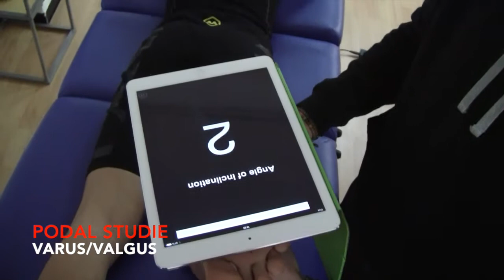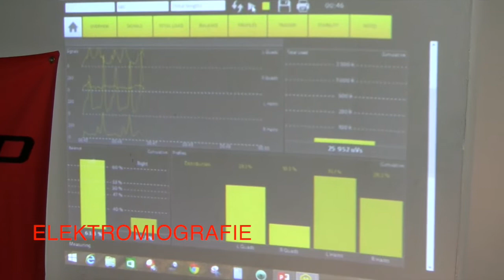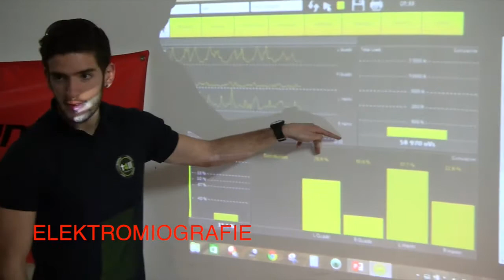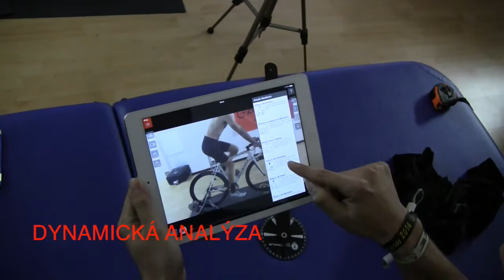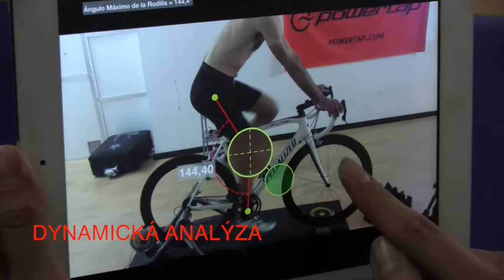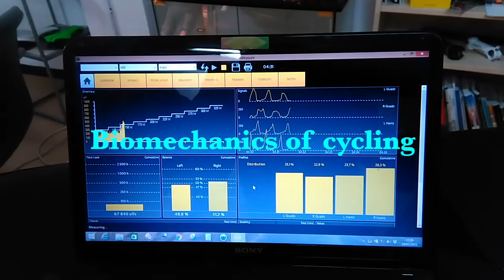Biomechanics of cycling (T4LL-Czech Republic)